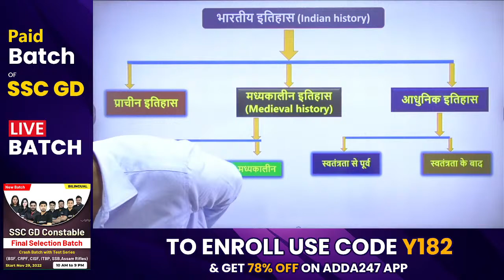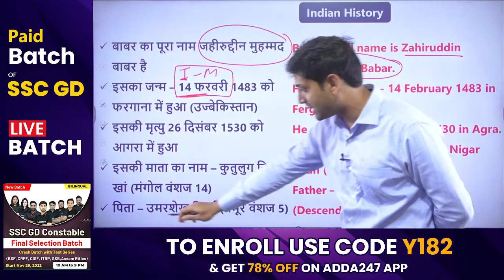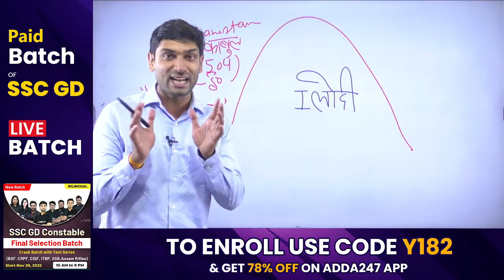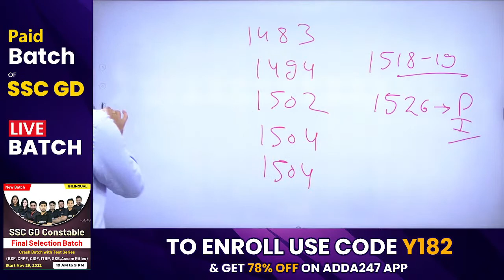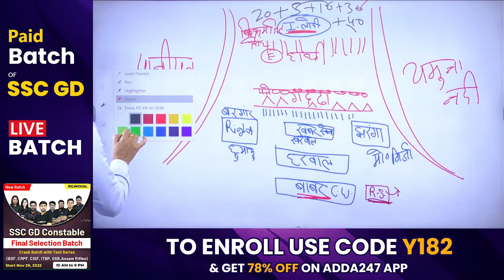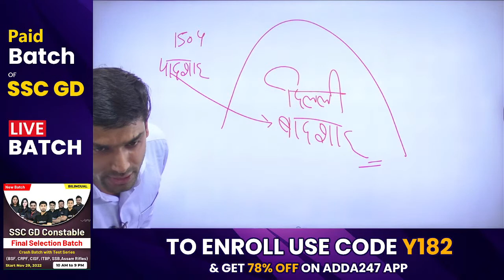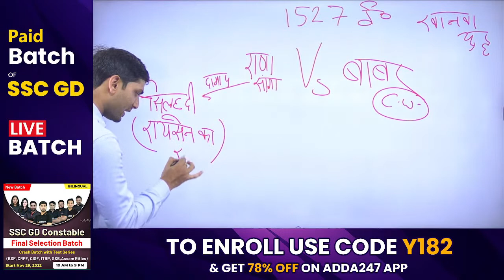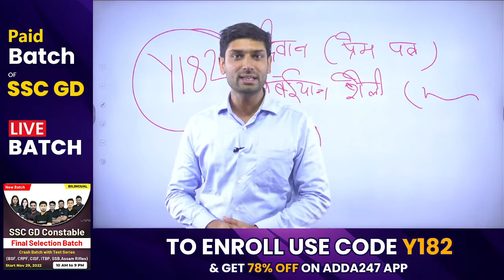SSC GD 2022 | SSC GD History | Demo Class 1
07.00 AM - The Hindu Editorial
08.00 AM - Daily Current Affairs

09.00 AM - SSC CGL 2022 English
10.00 AM - SSC CGL 2022 GS
11.00 AM - SSC CGL 2022 Reasoning
12.00 PM - SSC CGL 2022 Maths
01:00 PM - SSC CGL 2022 Science

09:00 AM - RRB ALP | TTE | SI 2022 | Science
09.30 AM -  RRB ALP | TTE | SI 2022 | GS
10.00 AM - RRB ALP | TTE | SI 2022 | Reasoning
11.00 AM - RRB ALP | TTE | SI 2022 | Maths

01:00 PM - SSC CHSL 2022 | English
02.00 PM - SSC CHSL 2022 | Reasoning
03.00 PM - SSC CHSL 2022 | GS
04.00 PM - SSC CHSL 2022 | Maths
05.00 PM - SSC CHSL 2022 | Science

02.00 PM - Allahbad Highcourt | Maths
03.00 PM - Allahbad Highcourt | English
04.00 PM - Allahbad Highcourt | Hindi
04.30 PM - Allahbad Highcourt | General Studies

05.00 PM - SSC GD 2022 | English
05.30 PM - SSC GD 2022 | Science
06.00 PM - SSC GD 2022 | Reasoning
07.00 PM - SSC GD 2022 | GK/GS
08.00 PM - SSC GD 2022 | Maths
09.00 PM - SSC GD 2022 | Hindi

09.00 PM - SSC CGL 2022 | English
09.45 PM - SSC CGL 2022 | Reasoning
10.30 PM - SSC CGL 2022 | GS
11.15 PM - SSC CGL 2022 | Maths

09.30 PM - DRDO CEPTAM Admin & Allied | Reasoning
10.00 PM - DRDO CEPTAM Admin & Allied | English
10.30 PM - DRDO CEPTAM Admin & Allied | Maths
11.30 PM - DRDO CEPTAM Admin & Allied | GS/GK

Special Classes :
06.00 AM - GS 15 Minute Special Session